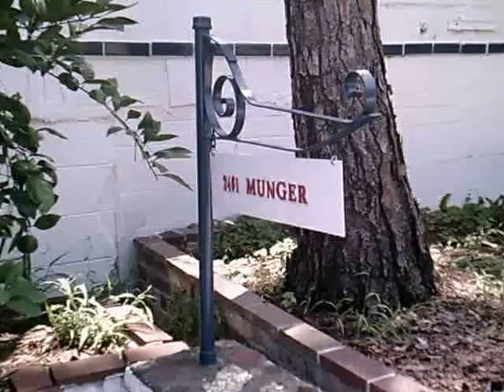The Orange Show: Street Level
This is located on the East End and here is the main link for the place